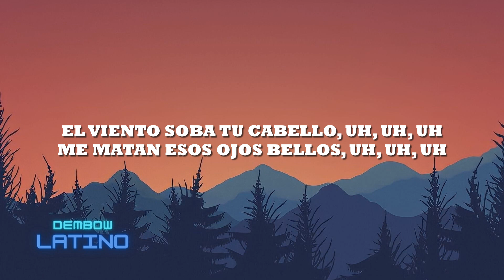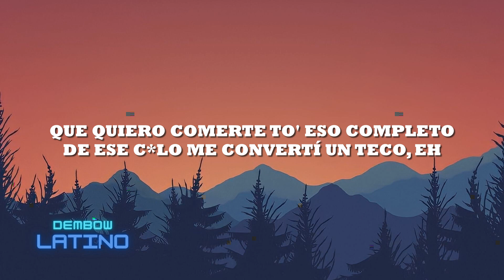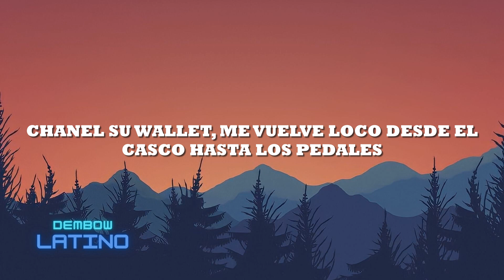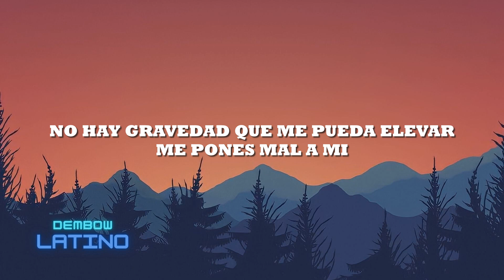ACELERASTE MIS LATIDOS ES QUE ME GUSTA TO' DE TI | Todo De Ti (Letra)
1:03 |ACELERAS TO' MIS LATIDOS ES QUE ME GUSTA TO' DE TI